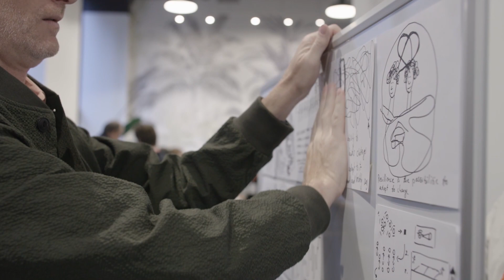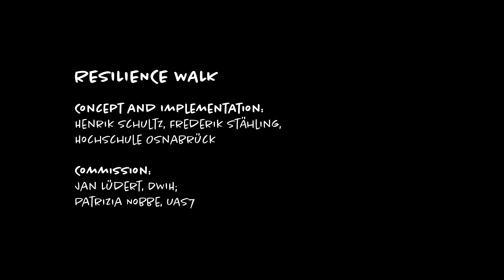Resilience Walk at the DWIH Future Forum 2023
Video Footage: Isaac Rosenthal and Frederik Stähling

Concept and Implementation Resilience Walk:
- Henrik Schultz, Professor for Landscape Design and Regional Development, Osnabrück University of Applied Sciences
- Frederik Stähling, Student Assistant, Osnabrück University of Applied Sciences

Osnabrück University of Applied Sciences is a main supporter of the DWIH New York as a part of the university consortium UAS7 - German Universities of Applied Sciences.

Commission:
- German Center for Research and Innovation (DWIH) New York
- UAS7 - German Universities of Applied Sciences - New York Office